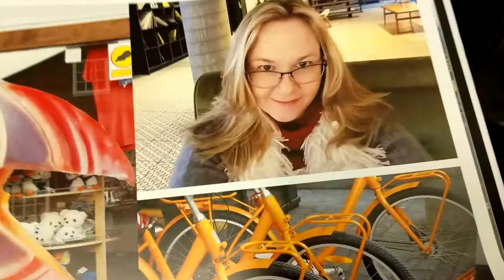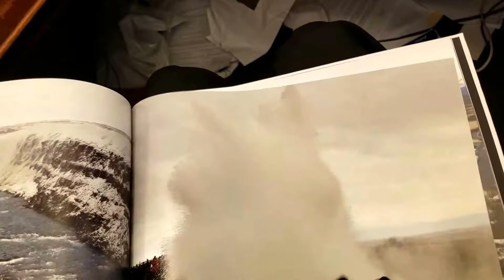ICELAND PART I of III